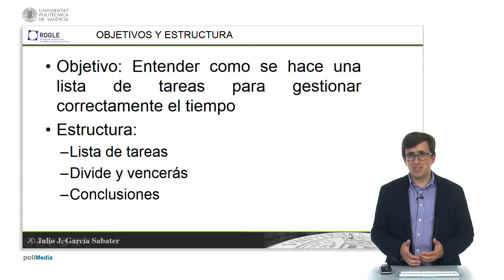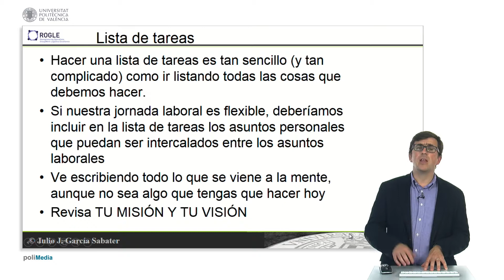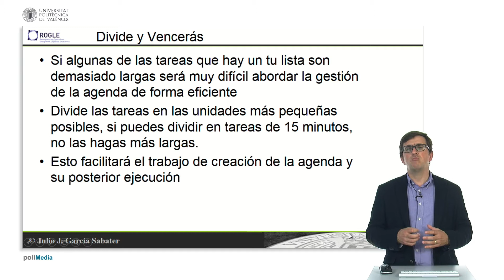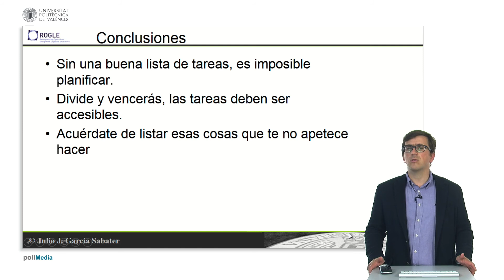Elaboración de la lista de tareas en la gestión del tiempo| UPV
Título: Elaboración de la lista de tareas en la gestión del tiempo

Descripción: en el vídeo se muestra como hacer una lista de tareas en la gestión del tiempo García Sabater, JJ. (2016). Elaboración de la lista de tareas en la gestión del tiempo.

Descripción automática: En este video, se explica cómo elaborar una lista de tareas para gestionar eficazmente el tiempo. Se enfatiza la planificación y la distinción entre tareas urgentes e importantes, destacando que a menudo se olvidan las segundas, que son cruciales para alcanzar los objetivos personales y profesionales.

Se discute la adaptación de la lista según la flexibilidad de la jornada laboral, incluyendo la gestión de tareas personales y la importancia de separar estas de las tareas profesionales. Es esencial incluir tareas no deseadas para evitar la procrastinación.

Se recomienda escribir todo lo que se viene a la mente, incluso aquellas tareas que no son inmediatas, y calcular el tiempo requerido para cada una. Además, se aconseja dividir tareas grandes en unidades más pequeñas y manejables para facilitar la ejecución y ajustarlas en la agenda, mejorando así la flexibilidad y gestión de interrupciones.

En resumen, se aboga por una lista de tareas bien pensada y estructurada como herramienta indispensable para la planificación eficiente y para superar la tendencia a postergar actividades importantes pero menos atractivas.

Autor/a: García Sabater Julio Juan